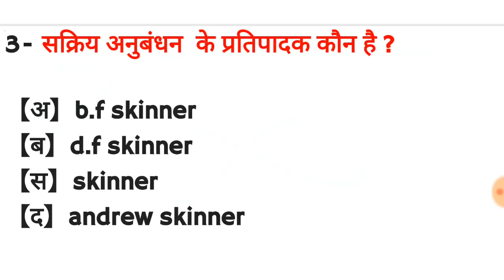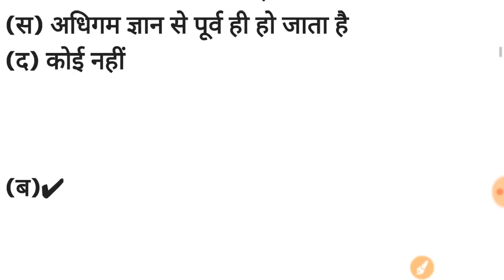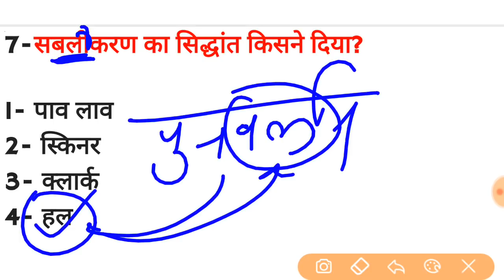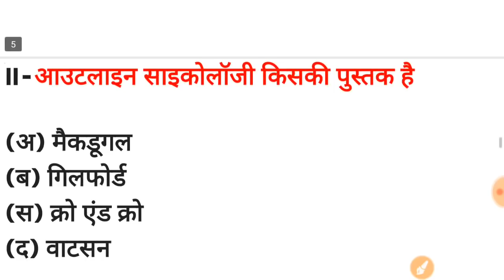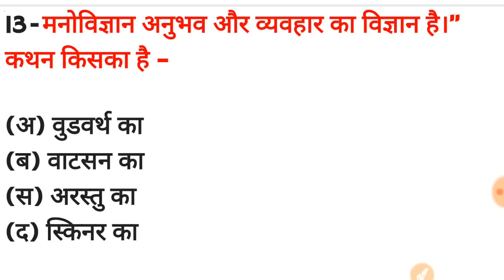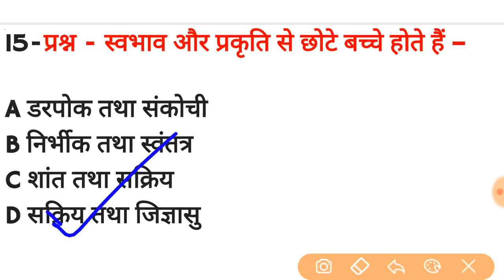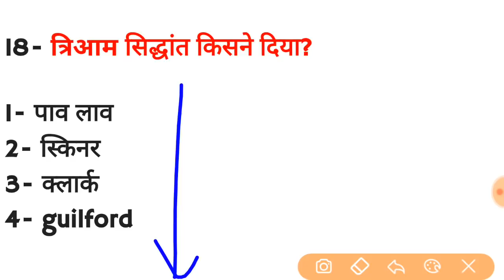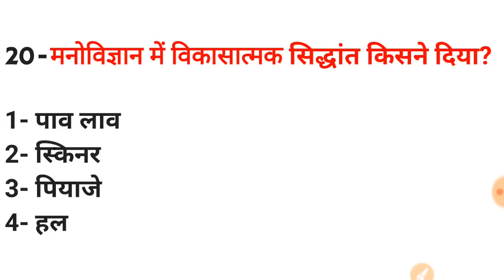ctet 2021|| मनोविज्ञान के 20 प्रश्न बार बार आते है परीक्षा में || cdp for ctet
कोहल वर्ग का सिद्धांत पढ़ने के लिए ट्रिक से नीचे क्लिक करें

एक सेकंड में बुद्धि के पूरे चैप्टर को फिनिश करें ट्रिक से नीचे क्लिक करें

फॉलो गुरुजी वर्ल्ड official real id

Cdp test tet ctet mptet reet jtet